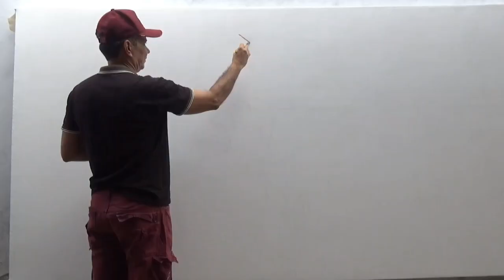Pintura Amazônica, Artista plástico ARI PAIVA Santarem, Pará - Brasil.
Pintura Amazônica acrílico sobre tela
tamanho 150 x 3 mt,
autoria: Artista plástico ARI PAIVA
mora na cidade de Santarém, Pará,  Amazônia - Brasil.

  Técnica usada: tinta acrílica
duração de tempo pra concluir: 48 horas.